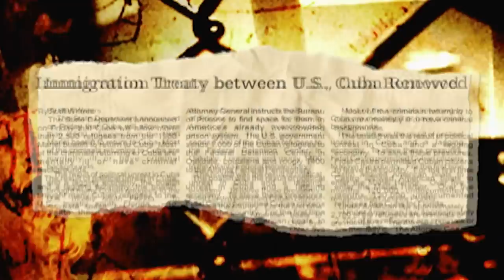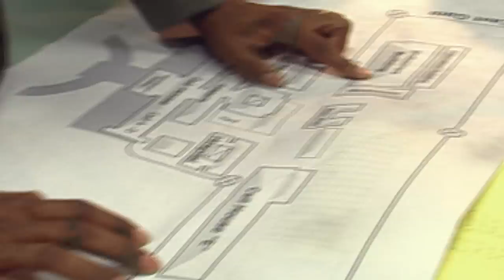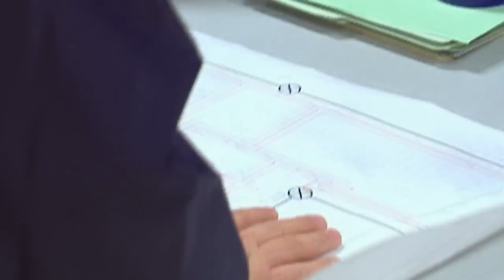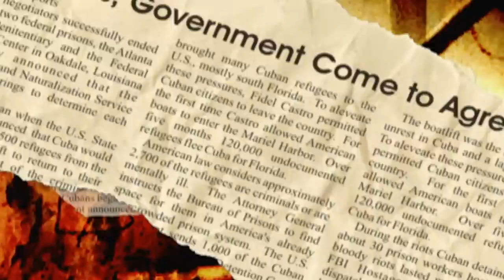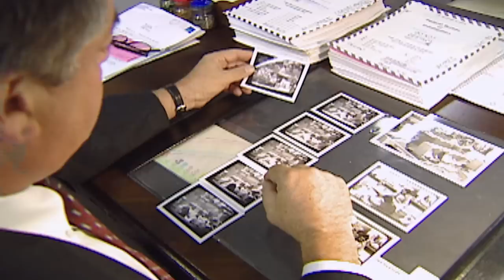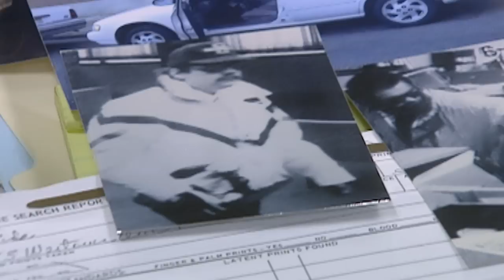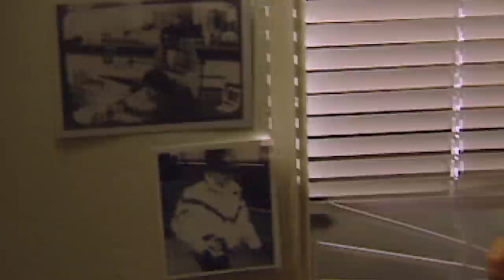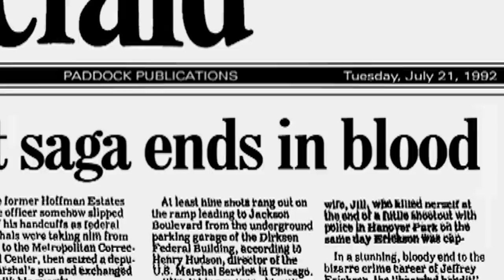Deadly Atlanta Prison Riots & A Deadly Pact (True Crime Documentaries BACK-TO-BACK) | Real Stories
00:00 - Atlanta Prison Riots
The FBI is forced to negotiate with hostile prisoners when Cuban inmates at the Atlanta Federal Prison start setting fires.

49:07 - A Deathly Pact
In the 1990s, Chicago police and the FBI were on the trail of a bank robber whose hold-ups were becoming increasingly bad. When they finally located the man they learned that he did not work alone and he had made a pact never to surrender.